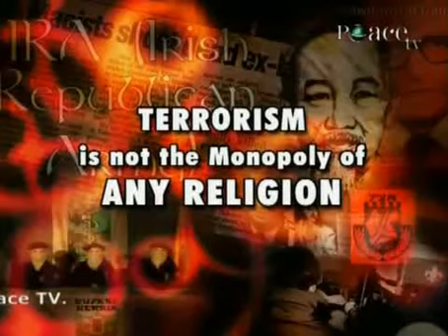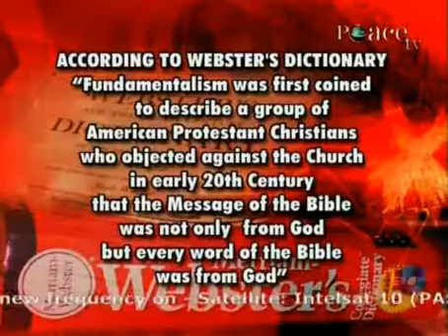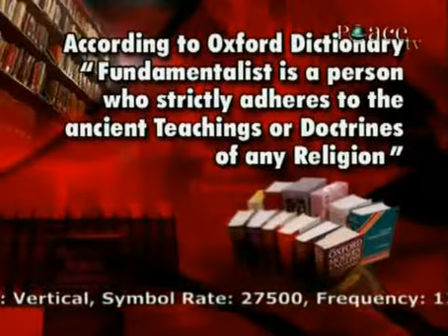Is Terrorism A Muslim Monopoly 4 \ 6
This video is a response to all those individuals that claim (Muslims are terrorists).
The static and historical events however speaks of a completely differently story.